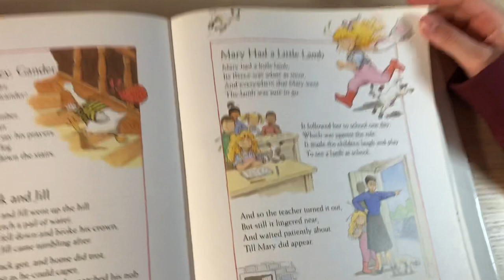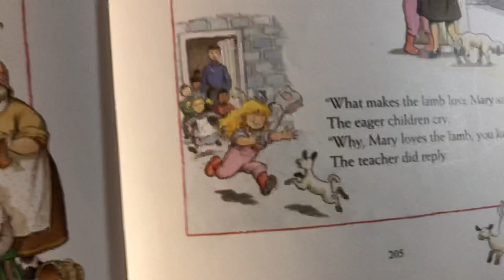🎶 MARY HAD A LITTLE LAMB - Nursery Rhymes 🎶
MARY HAD A LITTLE LAMB is a story that originates from a true story. It happened to a 14 year old girl who, encouraged by her brother, took her lamb with her to school. Of course she couldn’t keep her pet unnoticed and the lamb was soon everybody’s distraction, becoming famous for this. Do you know why the lyrics are so catchy? Let's find out as we read aloud together with Georgia and Amber!

Lullabies and nursery rhymes for kids are fun! We also love kids books read aloud! In this video we read aloud another nursery rhyme for kids. Enjoy!